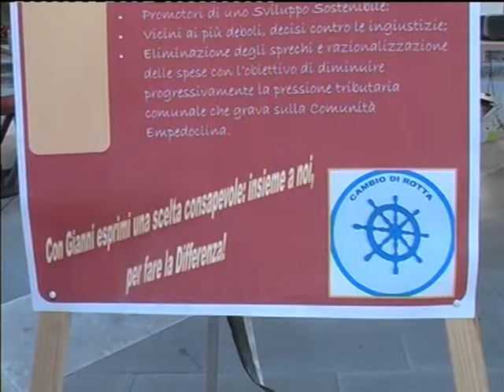serv GIANNI HAMEL